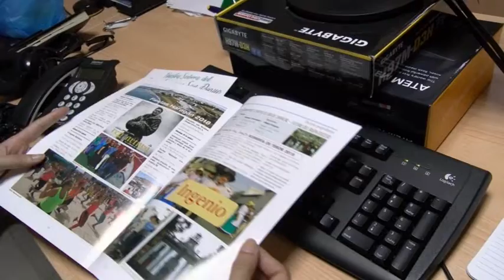FESTEJOS REPARTE 6000 PROGRAMAS DE LA FIESTAS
La programación de las Fiestas del Buen Suceso y San Roque se encuentra ya en comercios y oficinas municipales

Desde este lunes, 23 de julio, se está llevando a cabo el reparto de los programas que incluyen las actividades organizadas para la celebración de las Fiestas del Buen Suceso y San Roque. Con una tirada de 6000 ejemplares, los trabajadores del área de Festejos concluirán esta semana la distribución de los programas de fiesta entre establecimientos comerciales y oficinas municipales, pudiendo ser adquiridos por la ciudadanía a través de éstos o en los sitios establecidos en la red. De este modo, la web del consistorio ingéniense, aloja toda la programación al completo para su consulta; al tiempo que también puede ser localizada a través de las rede sociales, bajo el nombre de “festejos ingenio” en las respectivas páginas de Facebook y Twitter. Desde el área de Festejos del Ayuntamiento de Ingenio se recuerda, además, que las personas interesadas en disponer de un ejemplar podrán solicitarlo directamente a la citada concejalía.